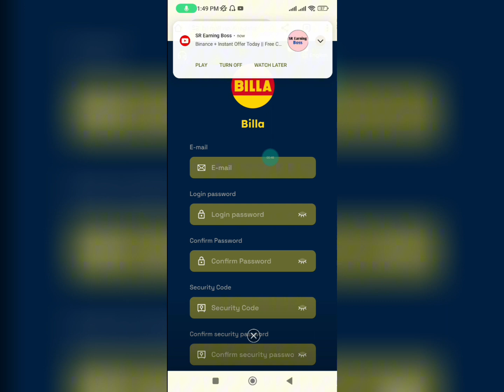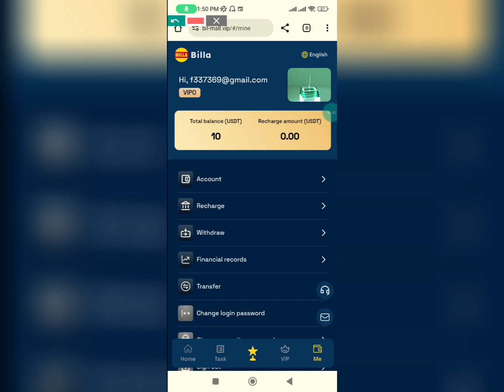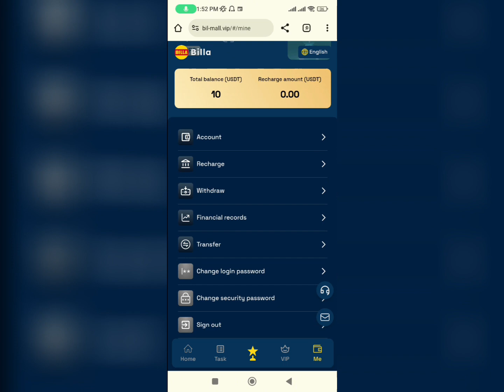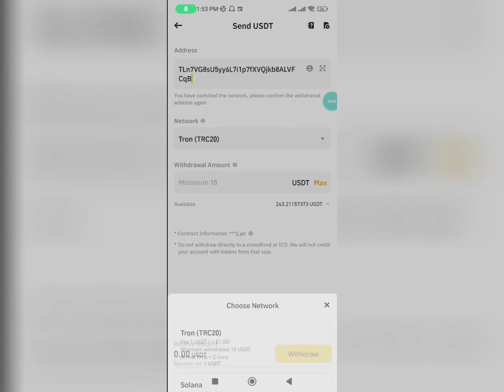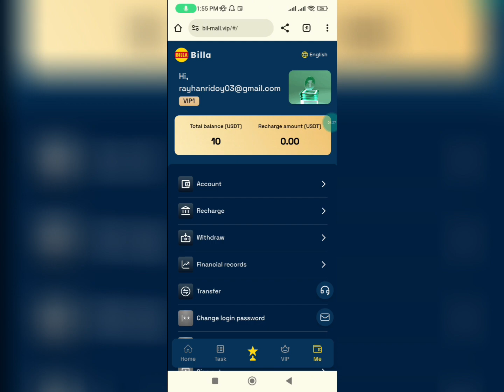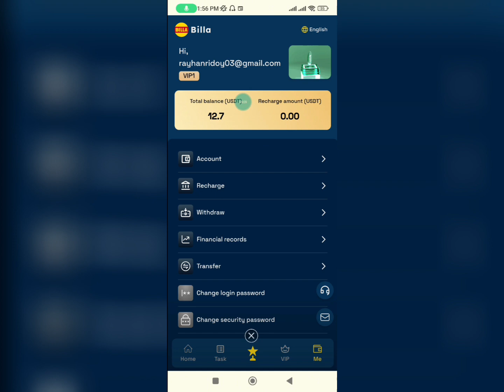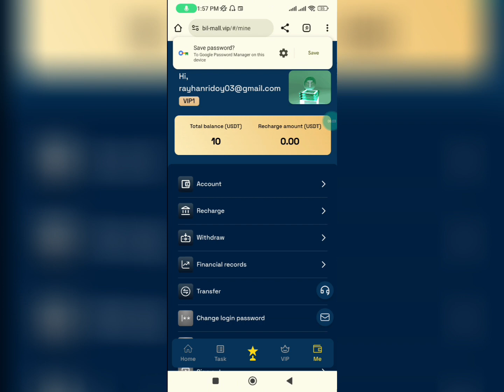Daily $2.70 Payment || New USDT Mall Website || Long Term USDT Investment Website Today || Binance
Daily $2.70 Payment || New USDT Mall Website || Long Term USDT Investment Website Today || Binance Offer

Working principle: Daily work is to help us refresh tasks, there are new tasks every day.
commissions will be earned when the work is completed. Users who join us can get stable dividends every day.

1:The platform only supports USDT payment on the TRC20 network
2: The minimum deposit is: 10 USDT. The minimum withdrawal amount is 1 USDT.
3: Each VIP level is valid for 30 days. After the VIP expires, you can withdraw the principal you recharged.
4.You can withdraw money once a day, and the withdrawal will arrive in your account within 1-5 minutes.
5:The task refresh time is 00:00 Salt Lake City time (GMT-6)

Invite friends to enjoy three levels of commission. A-level members recharge 10%, B-level members recharge 3%, C-level members recharge 2%
Team A members recharge 1000USDT, you will get 100USDT commission income.
Team B members recharge 1000USDT, you will get 30USDT commission income.
Team C members recharge 1000USDT, you will get 20USDT commission income.